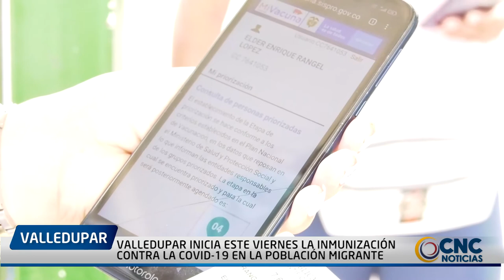VALLEDUPAR INICIA ESTE VIERNES LA INMUNIZACIÓN CONTRA LA COVID 19 EN LA POBLACIÓN MIGRANTE